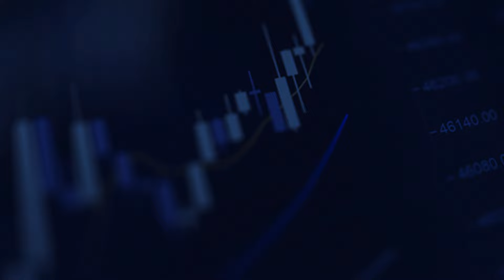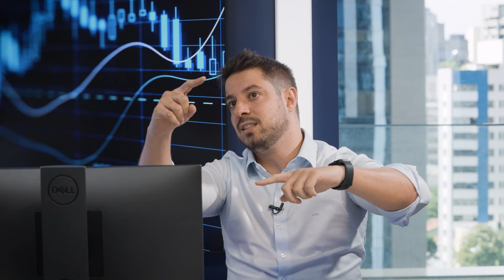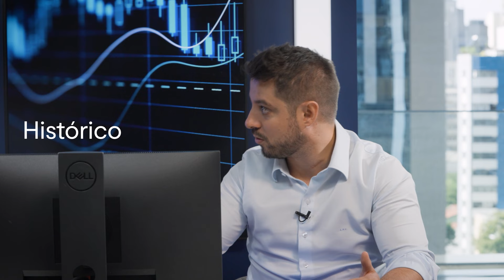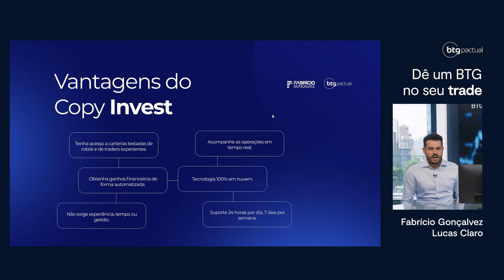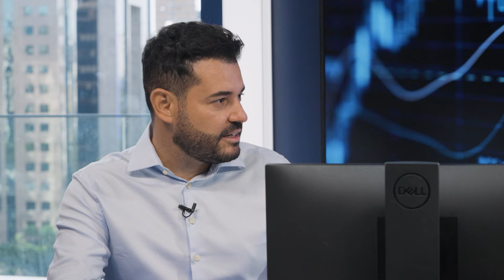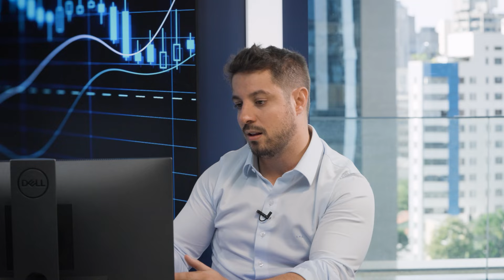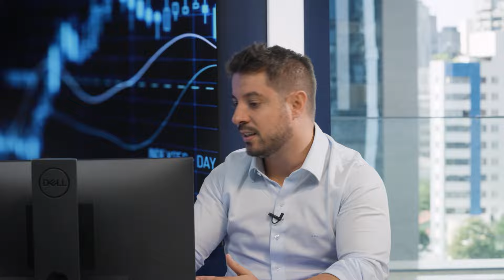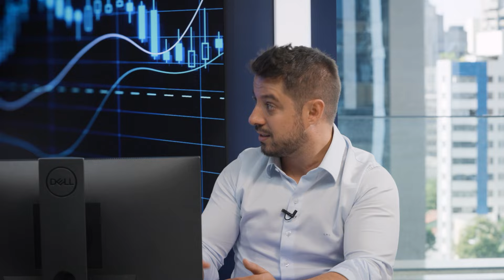Copy Invest: as seis estratégias de Fabrício Gonçalvez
A tecnologia está revolucionando os mercados e, no caso do Day Trade, não é diferente. O Copy Invest da Nelogica é um exemplo de recurso que permite que você copie a operação dos maiores players do mercado de forma automática e instantânea. Mas como funciona? Neste vídeo, Fabrício Gonçalvez compartilha as seis estratégias do seu Copy fgz, fala sobre as vantagens e desvantagens dessa tecnologia e ainda explica como contratar.

O BTG Trader é o seu canal de informação e educação sobre análise técnica e Day Trade. A nossa missão é elevar as suas operações e te ajudar em suas estratégias. Aqui você conta com os analistas do BTG Pactual, o Maior Banco de Investimentos da América Latina e tem acesso as melhores análises da nossa premiada área de Research.
👉 Está esperando o que para ser um Trader no BTG?

Corretagem zero para Day Trade em ações e minicontratos e plataformas profissionais grátis.